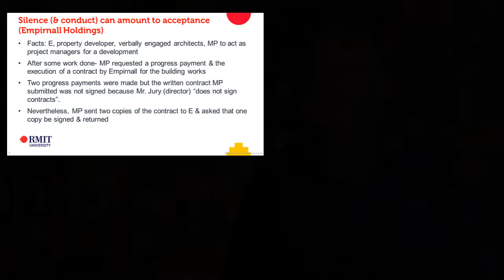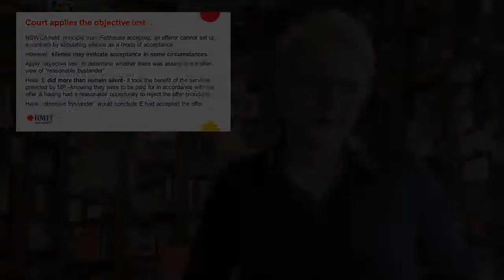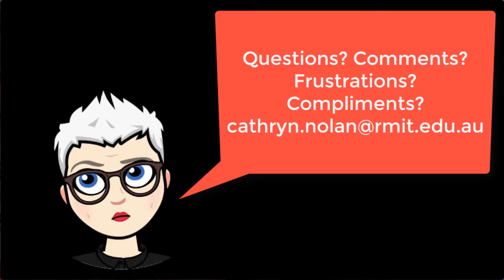Desk Lecture Topic 2 Part 6 - Acceptance (and silence)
Case overview: Empirnall Holdings v Machon Paull (1988) 14 NSWLR 523 (Court of Appeal, NSW)